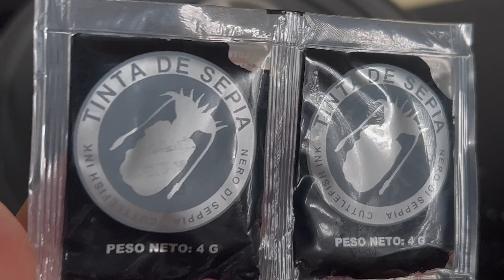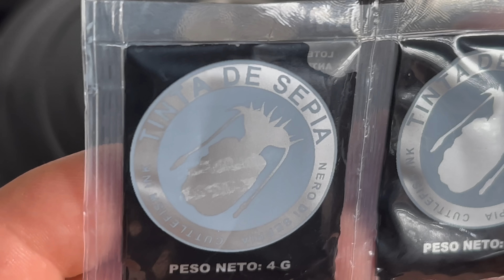RECETA de CALAMARES en su TINTA FÁCIL y DELICIOSA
Hoy os cuento el PASO a PASO de esta RECETA de CALAMARES en su TINTA. Es MUY FÁCIL y aunque no hayas cocinado mucho te VA a SALIR BIEN!!!

Sezar Blue